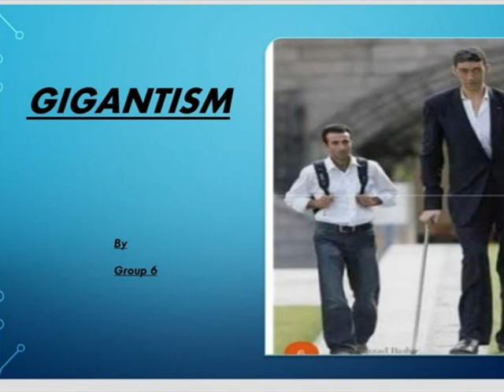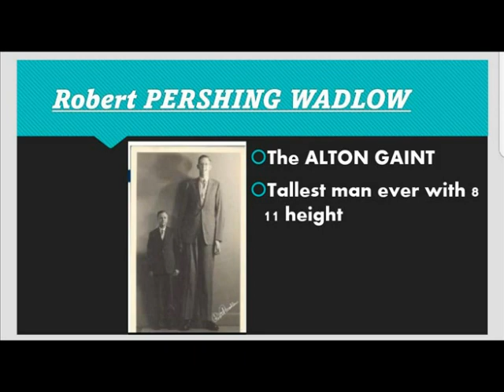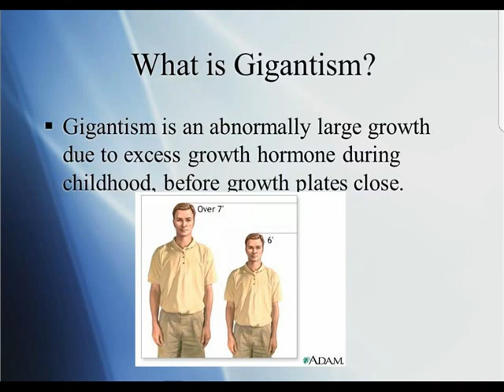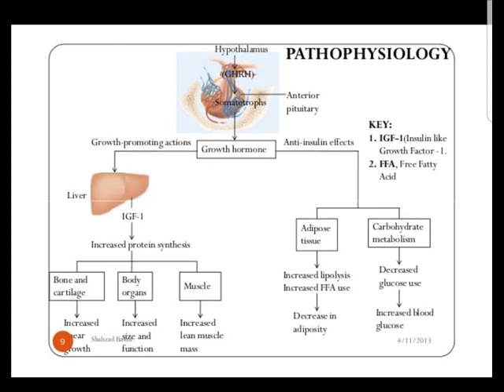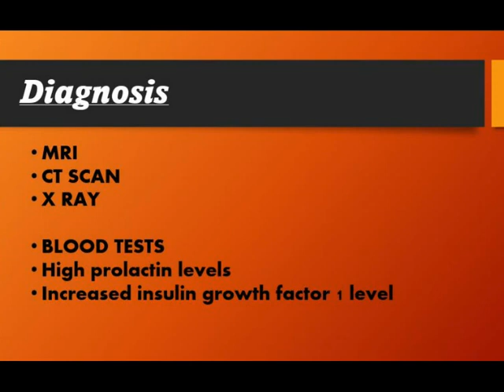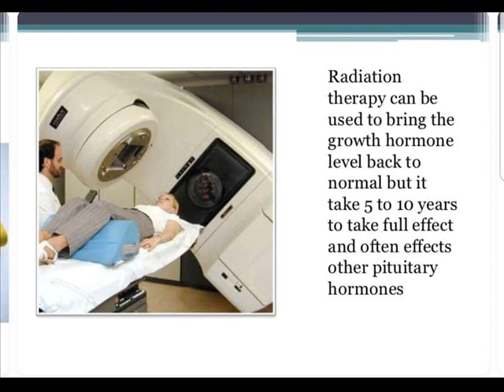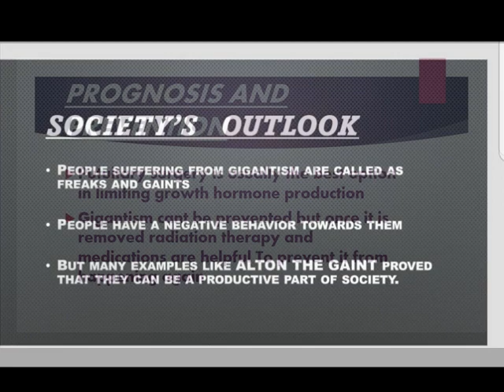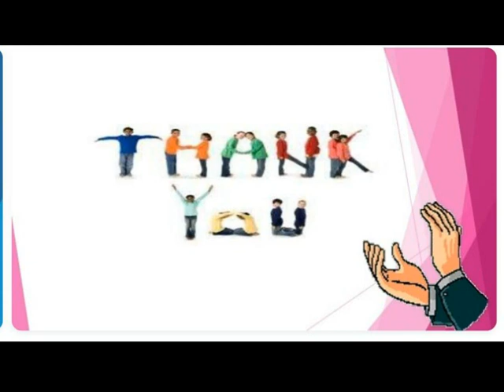Pathophysiology of Gigantism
A video that has been designed by the students of KIMS as part of their second-year MBBS class project/assignment.
A short informative video about the pathophysiology of Gigantism